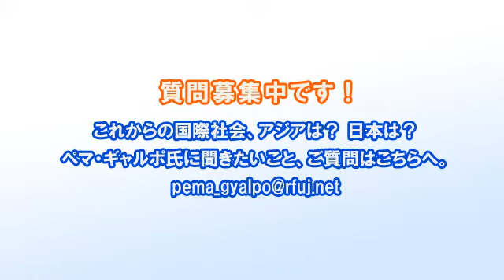ペマ・ギャルポのつぶやき(68) 今年のチベットのお正月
2012年2月。インド、ニューデリーで過ごしたチベットの正月。そして中国の胡錦濤国家主席訪印直前に起きた焼身抗議について。※2012年4月7日収録。

※ペマ・ギャルポ 最新刊 2012年1月19日発売！
最終目標は天皇の処刑 中国「日本解放工作」の恐るべき全貌
飛鳥新社